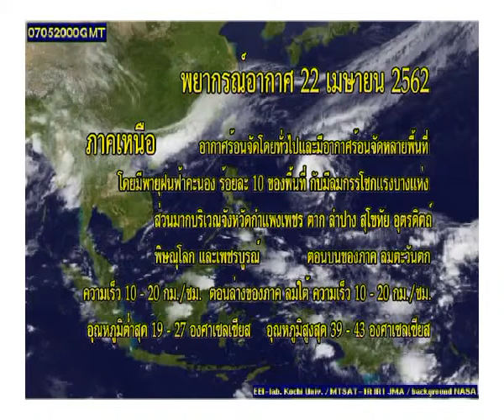22 04 62 พยากรณ์อากาศ